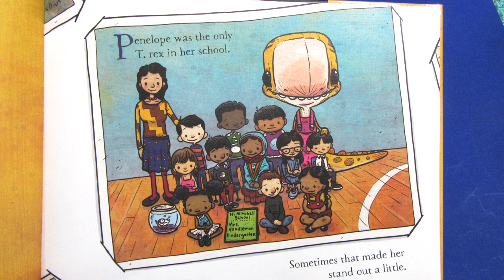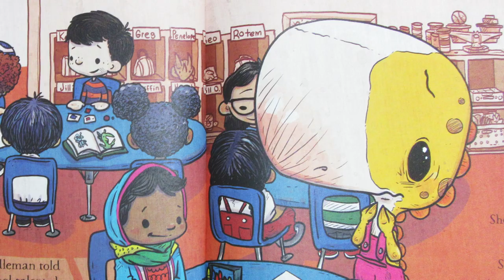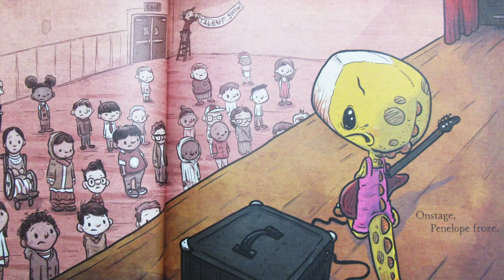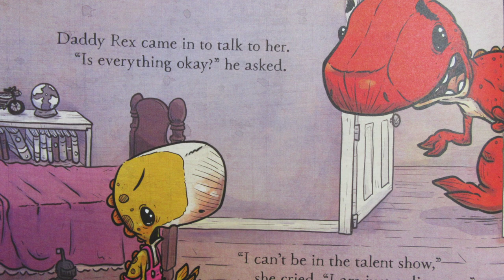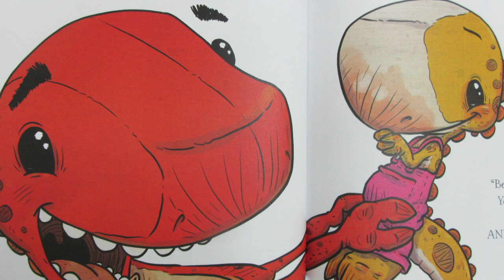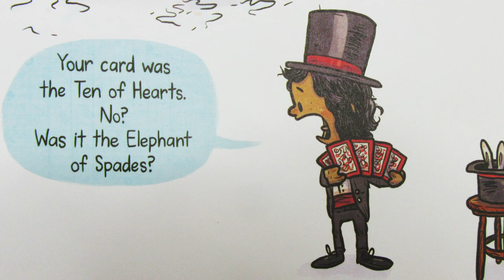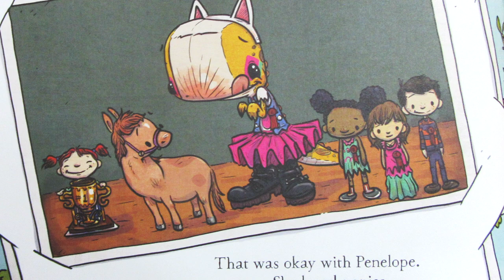Reading With Mrs. DeGagne: "We Will Rock Our Classmates"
In episode #75. Mrs. DeGagne reads "We Will Rock Our Classmates" where Penelope sums up courage and tries to overcome her fear of performing in front of people.